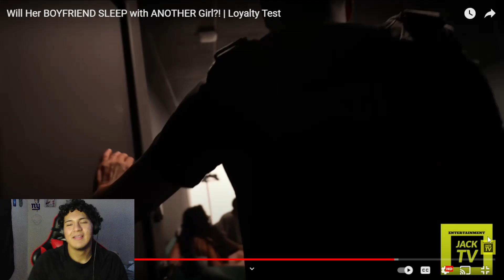Will Her Boyfriend Sleep With Another Girl? | LOYALTY TEST REACTION